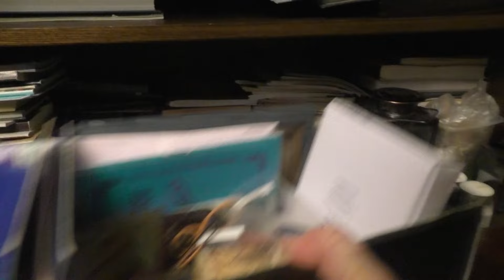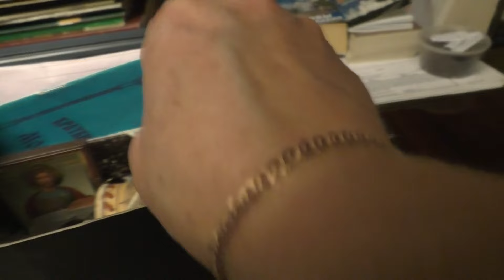ДЛЯ МАМЫ СДЕЛАЮ ВСЕ /ПАПА СПРЯТАЛ -Я НАШЛА/ БОГАТСТВО ДЛЯ МАМЫ /23 января 2024